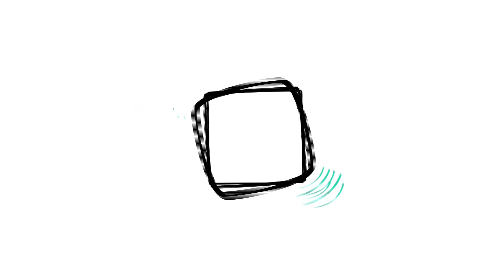Favoritos Enero 2017: Clinique, Bellísima y más!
¡Ya acabó el primer mes del 2017! Hoy les traigo los Favoritos de Enero del 2017. Quiero disculparme de antemano pues este video no tiene los estándares de calidad de mis otros videos, pero la verdad apenas y lo pude hacer a tiempo. Entre la escuela, la chamba y la vida ha estado de locos. Les prometo que el próximo video va a estar genial!